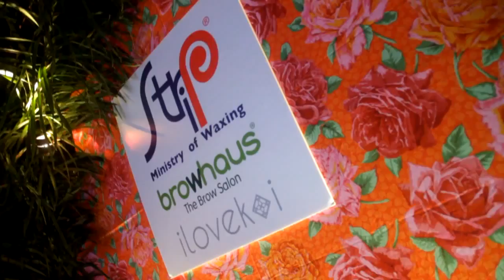DFWM CONGRATULATES STRIP AND BROWHAUS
Digital Fashion Week Manila congratulates Strip and Browhaus!